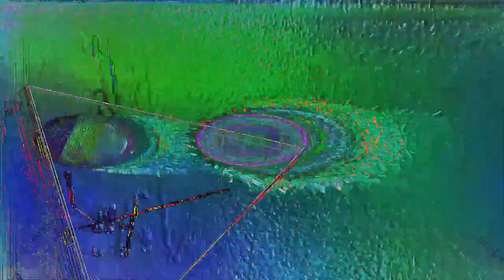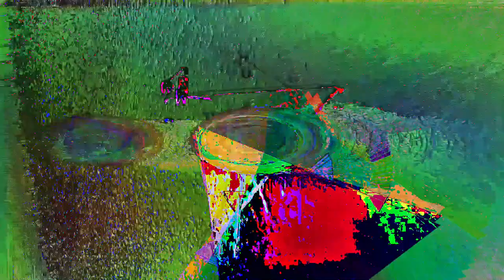[EPILEPSY WARNING] Movie 24 02 23 10h02m33s